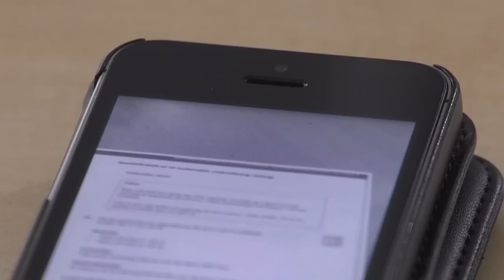Ytterligare nationellt prov läckte på Snapchat - Nyheterna (TV4)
Nyheterna i TV4 från 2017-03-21: David Whalin var en elev som fick meddelandet med bilden på provet i biologi.